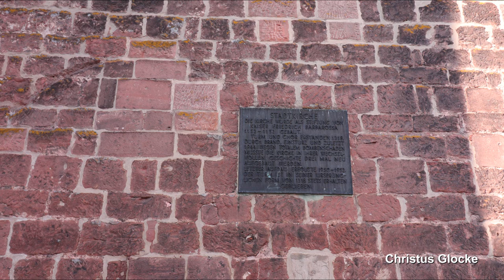ANNWEILER am Trifels (D), prot. Stadtkirche, Vollgeläut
Präsentiert wird eine Außenaufnahme des Plenums der protestantischen Stadtkirche in Annweiler am Trifels.
Annweiler befindet sich in der Südpfalz, westlich von Landau und zählt ca. 7000 Einwohner.
Die Stadtkirche ist neben dem Trifels das Wahrzeichen der Stadt. Sie befindet sich in der Stadtmitte, oberhalb des Rathausplatzes. Die erste Kirche auf dem heutigen Standort wurde in den Jahren 1151 bis 1153 in romanischem Stil erbaut. Der bis heute erhaltene, markante Glockenturm kam im Jahr 1318 hinzu. Der romanische Kirchenbau wurde ende des 15. Jahrhunderts durch einen spätgotischen Bau ersetzt, da das alte Gebäude baufällig geworden war. Seine eindrucksvolle, barocke Haube erhielt der Kirchturm im Jahr 1730. Nachdem der spätgotische Bau in den 1780er Jahren erneut wegen Baufälligkeit abgerissen wurde, wurde ein neues, barockes Kirchenschiff nach den Plänen von Friedrich Gerhard Wahl errichtet. Eine Restaurierung der Kirche fand in den Jahren 1928/29 statt. Durch den britischen Luftangriff am 29. Dezember 1944 wurde die Kirche erneut zerstört. Nur der Kirchturm blieb erhalten. Nach dem Krieg wurde die Kirche dann erneut im überwiegend modernen Stil in den Jahren 1950 bis 1953 nach den Plänen von Otto Seibel wieder aufgebaut.
Der Kirchturm trägt heute ein fünfstimmiges Bronzegeläute. Die Glocken harmonieren mit dem Geläute der katholischen Kirche.

GLOCKENDATEN:

Glocke 1: Toten- & Ewigkeitsglocke, es', Hamm/Frankenthal 1953, 1040 kg, d= 1260 mm

Glocke 2: Abendbetglocke, ges', Hamm/Frankenthal 1953, 600 kg, d= 1060 mm

Glocke 3: Morgen- & Mittagsbetglocke, b',  Hamm/Frankenthal 1953, 360 kg, d= 880 mm

Glocke 4: Vaterunserglocke, des", Hamm/Frankenthal 1953, 216 kg, d= 740 mm

Glocke 5: Taufglocke, es", Hamm/Frankenthal 1953, 149 kg, d= 655 mm

Diese Aufnahme entstand zum Sonntagsgottesdienst um 10.15 Uhr. Geläutet wurde von 10.05 bis 10.14 Uhr. Im Video ist am Anfang noch der Stundenschlag um 10 Uhr zu hören.